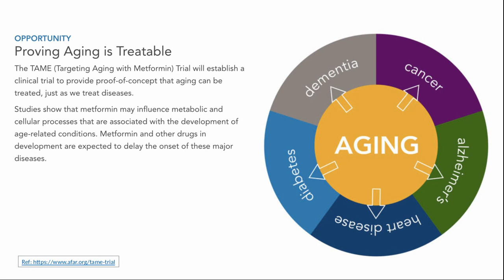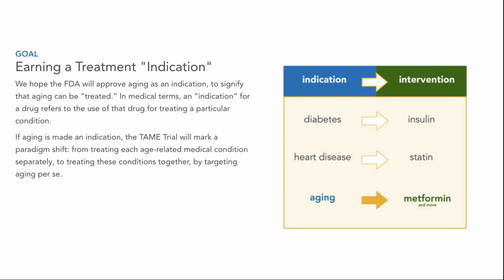Metformin, Rapamycin & TAME Project | Dr. Nir Barzilai | Albert Einstein College of Medicine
Dr. Barzilai’s New Book

Metformin, Rapamycin Studies |TAME Project : This is the part 2 of our interview series with Dr. Nir Brazilai from Albert Einstein College of Medicine.

Dr. Barzilai is the founding director of the Institute for Aging Research at the Albert Einstein College of Medicine and the Director of the Paul F. Glenn Center for the Biology of Human Aging Research and of the National Institutes of Health’s (NIH) Nathan Shock Centers of Excellence in the Basic Biology of Aging.

Dr. Barzilai discovered the first longevity gene in humans and has since discovered several others. In addition to his “longevity gene” research, Dr. Barzilai studies key mechanisms involved in the biology of aging, including how nutrients and genetics influence lifespan. He is also investigating the physical and mental declines associated with aging and how they affect longevity.

He is the author of over 270 peer-reviewed papers and a recipient of numerous prestigious awards,including the recipient of the 2010 Irving S. Wright Award of Distinction in Aging Research and is the 2018 recipient of the IPSEN Longevity award.

Dr. Barzilai’s New Book - Age Later: Health Span, Life Span, and the New Science of Longevity In Age Later, the No.1 Best Sellers in Physiology section in Amazon, reveals the secrets his team has unlocked about SuperAgers and the scientific discoveries that show we can mimic some of their natural resistance to the aging process.

In this video Dr. Barzilai talks about some of the drugs that can effect the way that we age, in particular metformin and rapamycin. He introduces the TAME (Targeting Aging with Metformin) trial and discusses how the current pandemic highlights the need to better understand and combat the effects of aging.

Ted Talk Links for Dr. Nir Barzilai
Ageing is a treatable disease | Nir Bazilai | TEDxBeaconStreetSalon